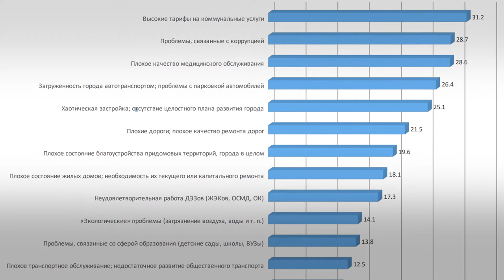Рейтинг кандидатов. Опрос: Сергей Кивалов вышел на первое место в мэрской гонке